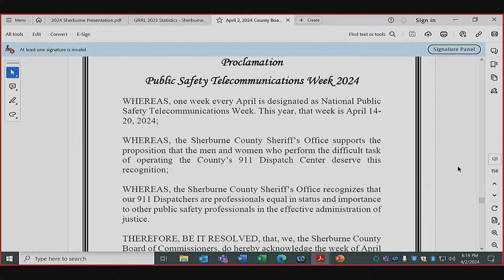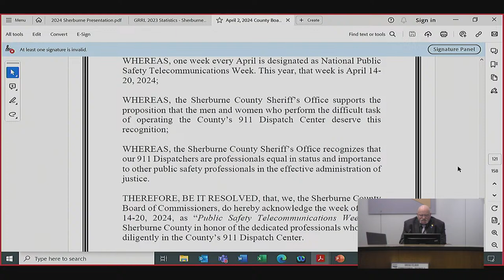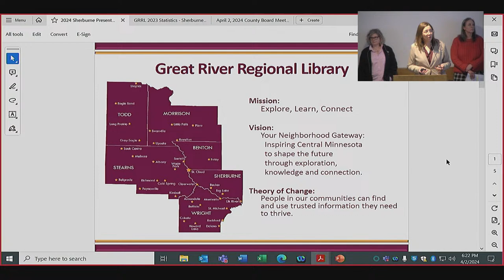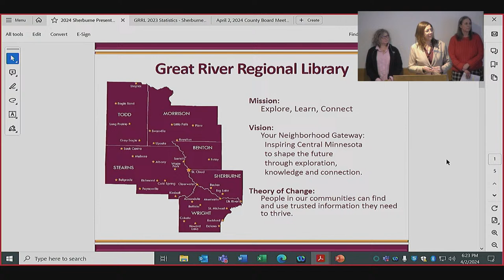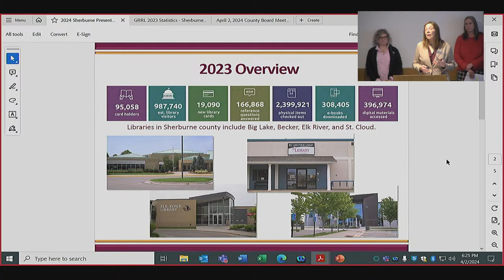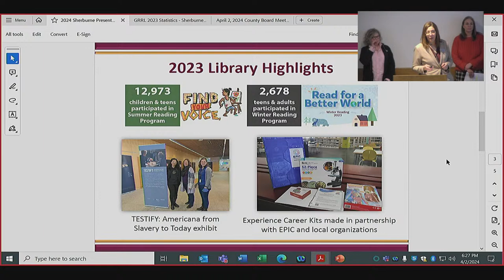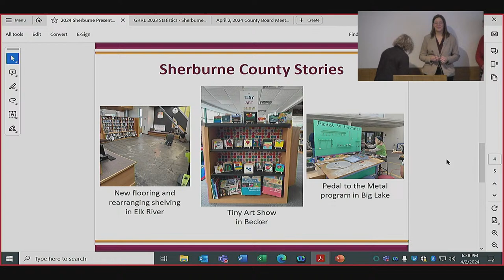04/02/2024 Sherburne County Board Meeting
April 2nd, 2024 Sherburne County Board of Commissioners